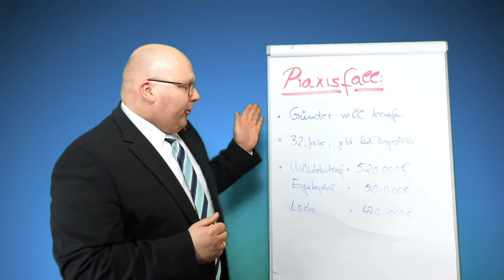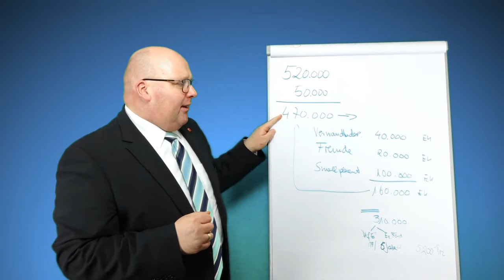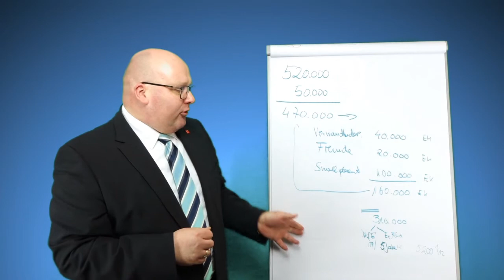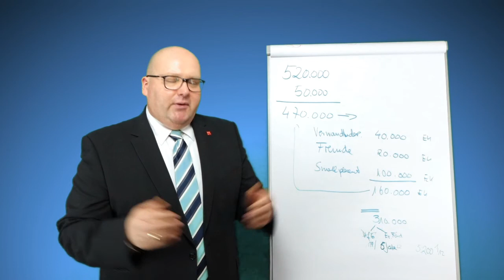Praxisfall Unternehmenskauf Fördermittel & Zuschüsse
Wie man einen Unternehmenskauf mit Förderprogrammen finanziert. Auf was zu achten ist und wie ein Fall aus der Praxis aussieht. Hier der Link zum Workshop Unternehmenskauf